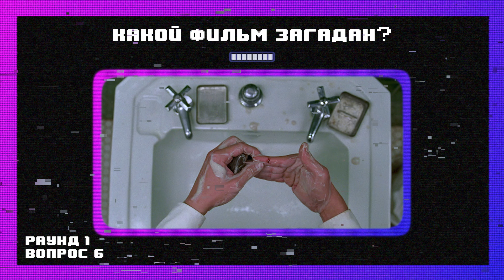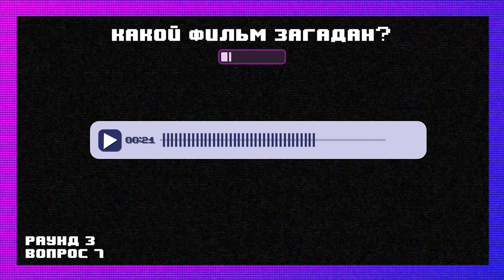КАМЕРА! МОТОР! КВИЗ! | 2 ВЫПУСК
Привет, киноманы!
Надеюсь, вы ждете наши выпуски так же сильно, как ждете Новый год🎄
Хо-хо-хо 🎅
А мы готовы поделиться с вами новым выпуском нашего шоу "Камера! Мотор! Квиз!" 📽

Хотите угадать фильм по стоп-кадру, актерскому составу или отрывку аудио? Проверяйте свои знания или играйте в команде! Киноманы, вперёд! 💪🎬

Жмите "play" и пишите ответы в комментариях, сколько баллов набрали и какой раунд понравится больше всего🕹

00:00 - Вступление
00:31 - Раунд 1. Стоп кадры рук
03:29 - Раунд 2. Актерский состав
07:29 - Раунд 3. Аудио отрывки
13:03 - Раунд 4. Альтернативные постеры
15:51 - Раунд 5. Персонажи

🎁В ожидании Нового года нам всем хочется подарков и волшебства! Скорее заходите на

Устанавливайте приложение VOKA и смотрите с удовольствием любимые фильмы и сериалы.